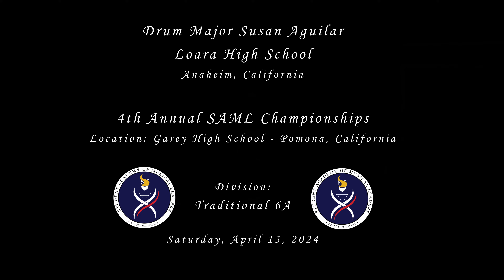Drum Major Susan Aguilar - Traditional 6A - 2024 SAML Championships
From Anaheim, CA
Representing Loara High School, Drum Major Susan Aguilar performing at the 4th Annual SAML (Student Academy of Musical Leaders) Championships on Saturday, April 13, 2024.
Location: Garey High School - Pomona, CA

Results: Traditional 6A
93.48 - Joseph Delgado - Anaheim HS
91.00 - Gilberto Ibarra - Magnolia HS (Anaheim)
89.20 - Jenna Framan - Chino Hills HS
88.10 - Enrique Moreno - Loara HS (Anaheim)
87.70 - Kyle Hagerman - Magnolia HS (Anaheim)
85.80 - Dominic Munoz - Glendora HS
85.50 - SUSAN AGUILAR - Loara HS (Anaheim)
79.80 - Aileen Santiago - Mountain View HS (El Monte)